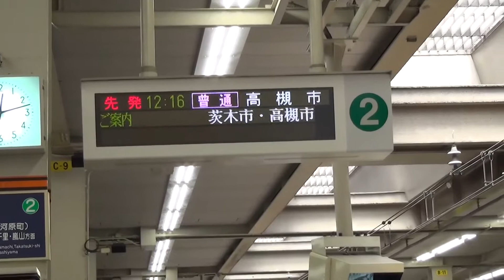[FHD]正雀取替普通高槻市行き梅田到着案内 Announce of Local Train w/car change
正雀取替普通高槻市行き梅田到着案内 Announce of Hankyu Local Train for Takatsuki-Shi w/car change at Syojyaku